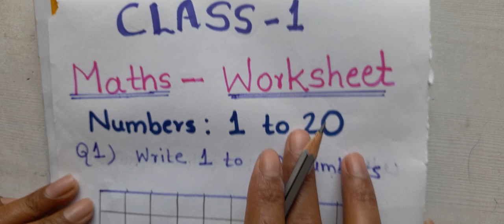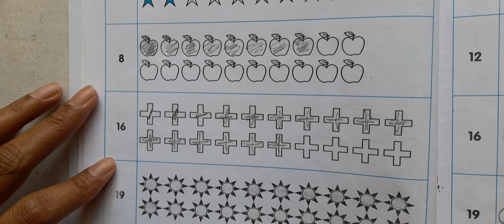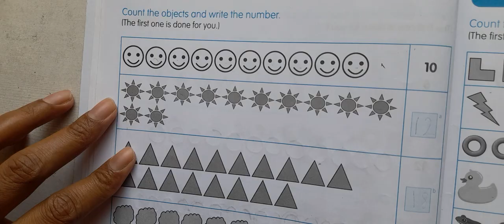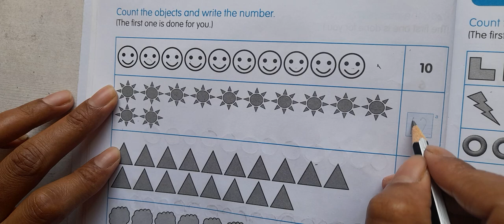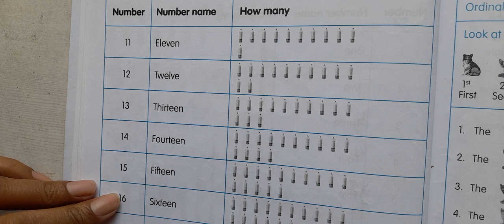Class 1 Maths chapter 1 Me kya Padate hai || What and How to teach class 1 Maths 1 Chapter | 1 to 20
Class 1 Maths Chapter 1 me kya padate hai.
Class 1 Maths Chapter 1 How to teach.
Class 1 Maths Chapter 1 what to teach.
Class 1 Maths Chapter 1 Numbers: 1 to 20.(Part 1)

About video
In this video I have shared Class 1 Maths Chapter 1 Numbers 1 to 20.
Write 1 to 20 numbers.
Write missing numbers.
Write number names.
Count and write numbers.